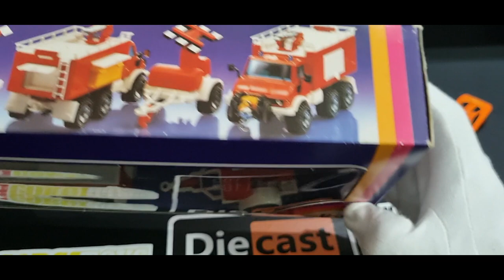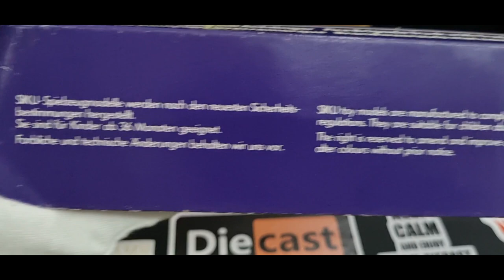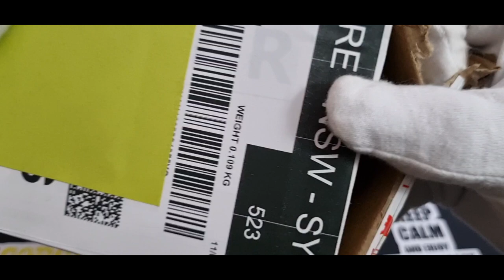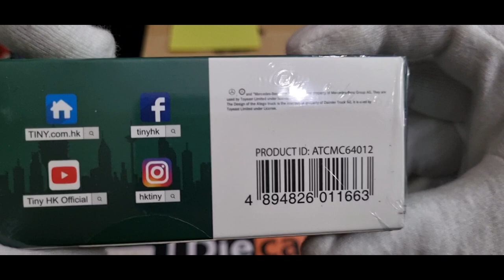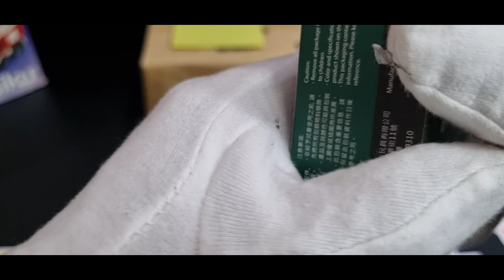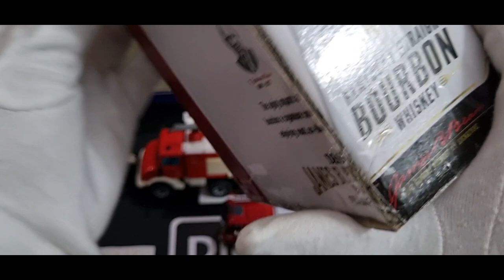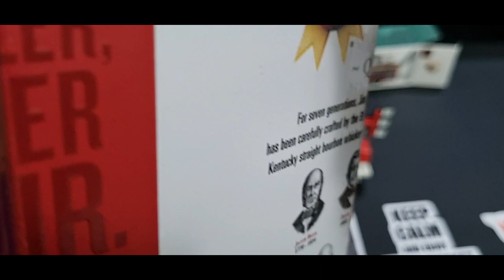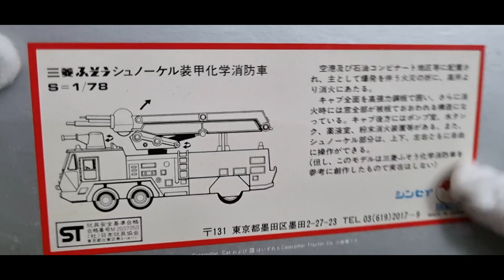New Arrivals...Ep 6.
3 new arrivals in this video;
1/ Siku Unimog & Floodlight trailer.
2/ Tiny HK Mercedes Atego pumper.
3/ Shinsei Fuso chemical firetruck.